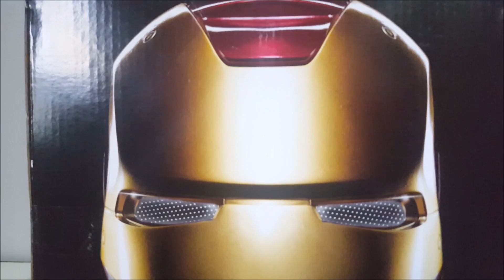Marvel Legends Series Iron Man Electronic Helmet Review Hasbro Cosplay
Hasbro legends series Iron man Electronic Role play Helmet voice lights and sounds.